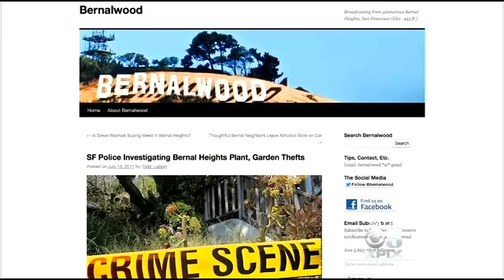New Side Effect Of California Drought: More Cases Of Thieves Stealing Succulents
Drought-tolerant cacti and succulents are becoming a favorite for homeowners looking to keeping their front yards green – and now are also becoming an easy target for thieves. John Ramos reports. (9/10/14)